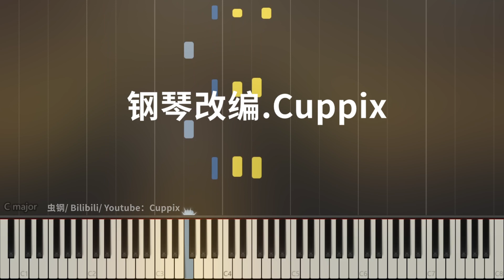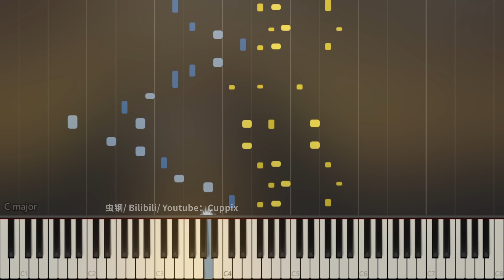林俊杰《修炼爱情》钢琴极致还原